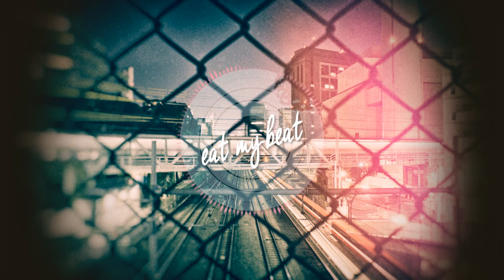Ellipse - Deepsex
Ellipse - Deepsex || More EP || Electronica Records